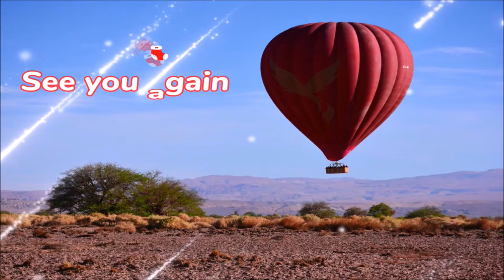Thai farmers using tractor in a rice field in Thailand.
Drone aerial view. Thai farmers using tractor in a rice field in Thailand. Those days they was using buffalos. This aerial view taken with DJI Mavic pro 2.